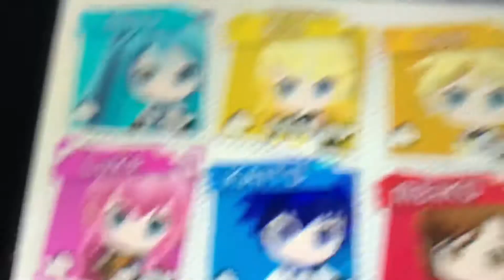Happy Birthday Luka! (feat. Megpoid English)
It’s my first attempt at Megpoid English, so I’m sorry if the song’s melody is a bit... off.
Regardless, Happy 12th Anniversary, Luka!